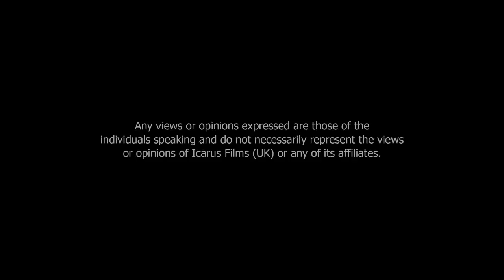Killer Bits #9 - Tomb Raider Review and Indie Game Special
In this episode Dom gives us her thoughts about Square Enix's new reboot of Tomb Raider. And we take a look ahead at some of the indie games heading our way in 2013.

We also have x3 gift codes to give away courtesy of our friends at Insert Coin Tees All you have to do is answer the following question

"If you were shipwrecked on a desert island what video game character would you like to have with you?"

Write your answer in the YouTube comments section below (or leave us a video response) and we'll pick out our three favourites. (1st prize is a £20 gift code, 2nd £10 and 3rd £5.)

1) Competition closes 15:00 (GMT) on 27th Mar. 2013. 2) Only answers written in the YouTube comment section or posted as a video response to this video will be counted. 3) You are free to enter as many times as you like but only one answer will be counted.

And if you'd like to check out Dom's donation page for her 24hr charity gaming event for Cystic Fibrosis head over

Other footage courtesy of:
PS4 Announcement - Abridged Version - Videogamer / Matt Lees
Wii & Wii U trailers - Nintendo
Monster Hunter 3 Ultimate - Capcom
Castlevania: Lords of Shadow - Mirror of Fate - Konami
SimCity - EA
Dead Space 3 - EA
2013 Video Game BAFTAs - BAFTA
Journey - Sony Computer Entertainment
Dishonored - Bethesda Softworks
Dust: An Elysian Tail - Humble Hearts / Microsoft Studios